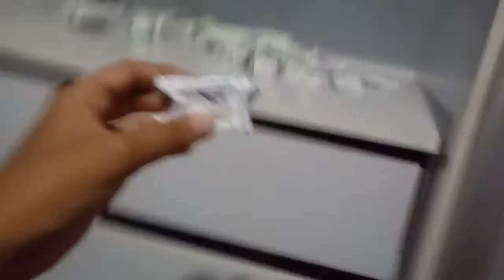Ste sjsjfhshsk kdj3ns